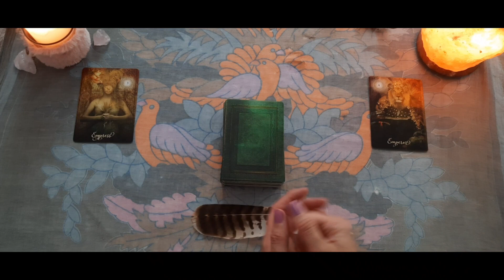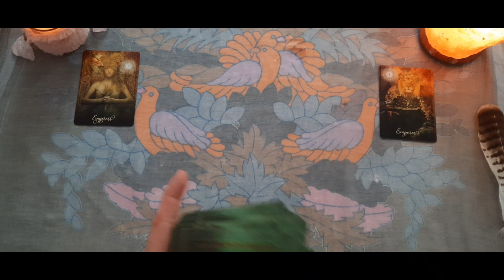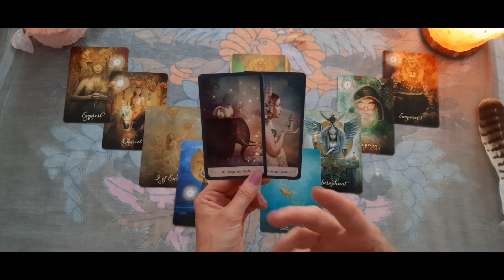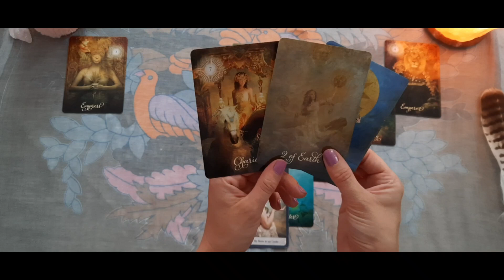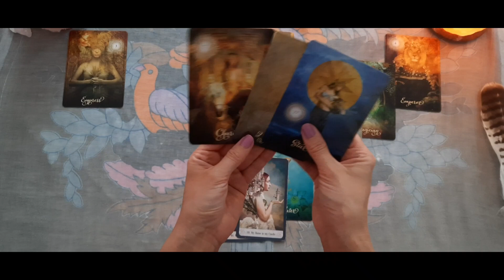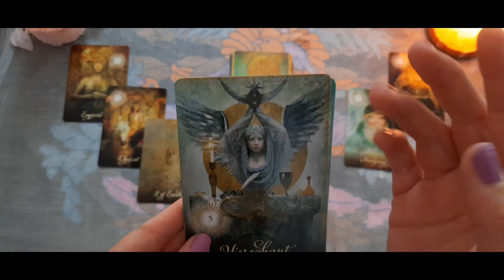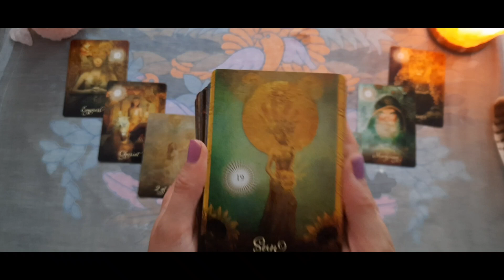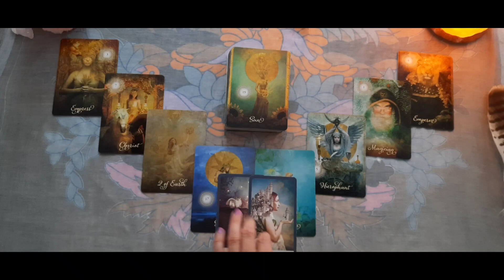#13 💖💫WUNSCHERFÜLLUNG❣️ Eine NEUARTIGE MAGISCHE VERBINDUNG zeigt sich DIR❣️🥰 💫💞SOUL COUPLE JOURNEY💞💫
Komm mit und begib' dich mit uns, egal ob Du derzeit Single oder Verpartnert bist, auf die fantastische und magische

💫💞 Soul Couple Journey 💞💫

Ich möchte dich gerne begleiten, durch all die Höhen und Tiefen, die eine Seelenverbindung und/oder Dualseelenverbindung oder auch (für all diejenigen die mit diesen Begriffen nichts anfangen können) eine ganz "normale Partnerschaft zweier Seelen" ,die jedoch eine äußerst starke und tiefgehende Verbindung auf Herz- und Seelenebene haben, so mit sich bringt.
Du bist dort, wo Du gerade in deiner Seelenverbindung mit deinem Gegenüber stehst, genau am richtigen Punkt und es ist auch kein Zufall, dass Du nun diese Zeilen liest.
Das Gleiche gilt für Singles. Gern möchte ich dich begleiten, auf deiner Lebensreise, zu deinem neuen Seelenpartner hin, mit dem Du - egal ob Ihr euch schon kennt oder nicht - schon verbunden bist 💞💫
Steige, wenn Du magst, also gerne mit ein, in dieses Energie-Kollektiv und lass' dich mit treiben auf unserer gemeinsamen aber auch individuell für Jeden, sehr besonderen Lebensreise, durch das wechselnde Meer der Seelenliebe, wodurch wir immer mehr zur Selbsterkenntnis gelangen.
Ich freue mich sehr euer Guide auf dieser Seelenreise sein zu dürfen 😊🌻

usw.

 Ich freu' mich sehr auf euch❣😊

▪️ Energie-Bild: von mir

▪️Impressum

Verantwortlich gemäß § 18 MStV:
Carolin Schneider

Die Europäische Kommission stellt eine Plattform zur Online-Streitbeilegung (OS) bereit, die Sie hier finden Zur Teilnahme an einem Streitbeilegungsverfahren vor einer Verbraucherschlichtungsstelle sind wir nicht verpflichtet und nicht bereit.

Impressum erstellt mit dem Trusted Shops Rechtstexter in Kooperation mit FÖHLISCH Rechtsanwälte

Vielen Dank & Namaste 🙏🏼

Es grüßt euch ❤lich

Eure Hexe
Caro 🪶🌻